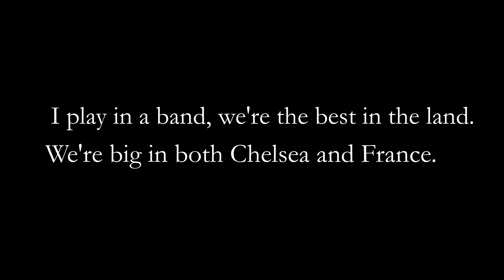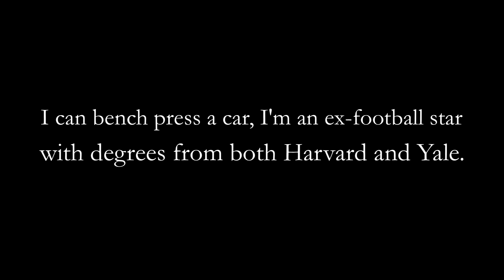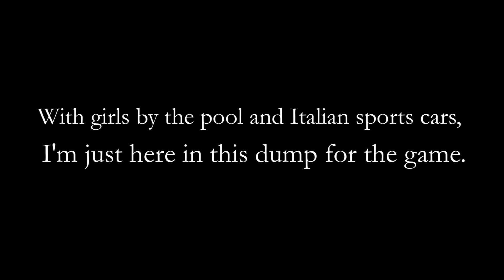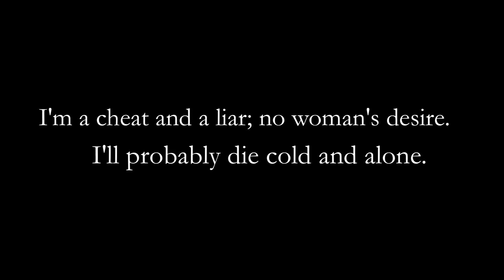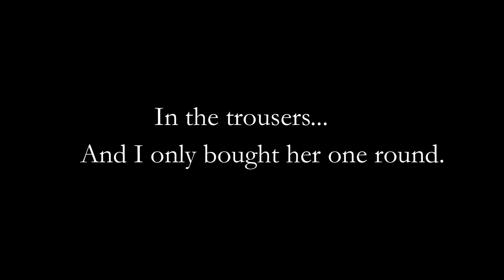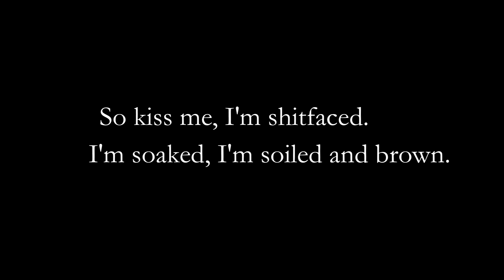Dropkick Murphys - Kiss Me, I'm Shitfaced (Lyrics On Screen)